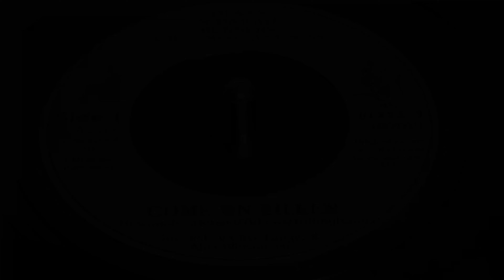Dexy's Midnight Runners - Come On Eileen (1982 7" Single)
"Come On Eileen" is a song by the English group Dexys Midnight Runners (credited to Dexys Midnight Runners and the Emerald Express), released in the United Kingdom in June 1982 as a single from their second studio album Too-Rye-Ay. It reached number one in the United States and was their second number one hit in the UK, following 1980's "Geno". The song was produced by Clive Langer and Alan Winstanley and was initially claimed to be written by Kevin Rowland, Jim Paterson and Billy Adams, although Rowland later stated that the essence of the tune should be attributed to Kevin Archer.

"Come On Eileen" won Best British Single at the 1983 Brit Awards, and in 2015 the song was voted by the British public as the nation's sixth favourite 1980s number one single in a poll for ITV. It was ranked number eighteen on VH1's "100 Greatest Songs of the '80s" and was Britain's best-selling single of 1982.